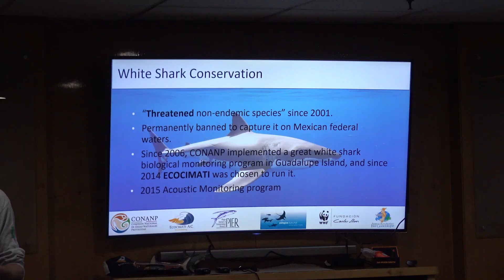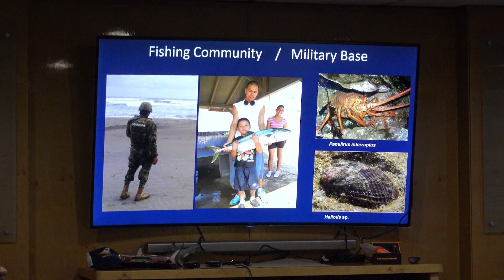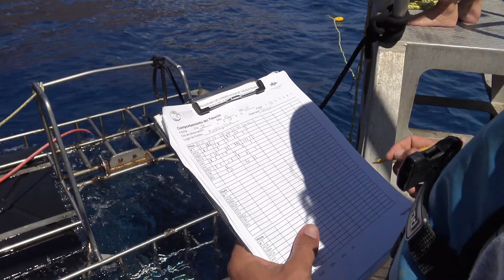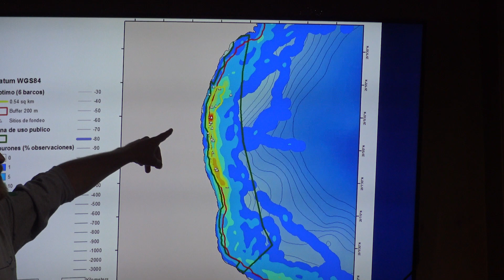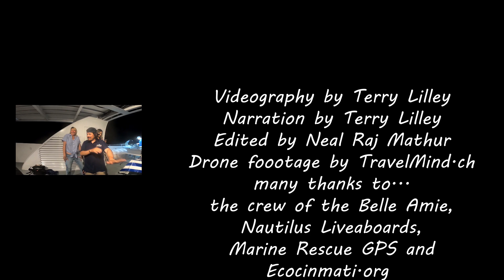Mexico Great White Sharks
Guadalupe Island 150 miles offshore of Baja Mexico is home to over 200 different giant great white sharks! These large predators travel from all over the west coast of California and Mexico out to this remote island and then some of the large females travel from Guadalupe Island all the way to Hawaii. I went on a shark research boat to Guadalupe to dive with and learn all about these special creatures. Marine Biologist Terry Lilley